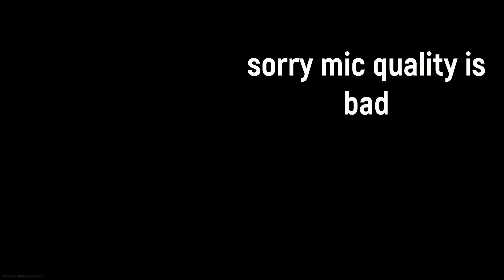really short vid of me trying out cod warzone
sorry about the mic quality, i make this vid really late and cant be bothered to use actual mic so i use my cheap headset but so far cod warzone is pretty fun and its free to play so ye